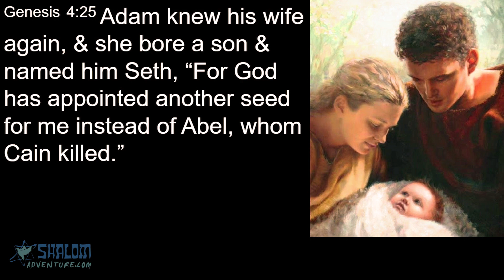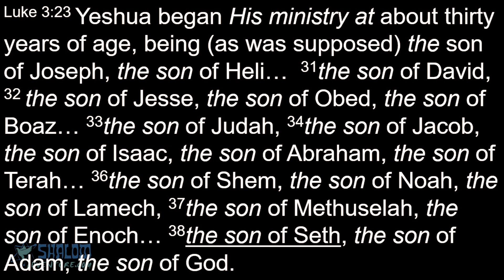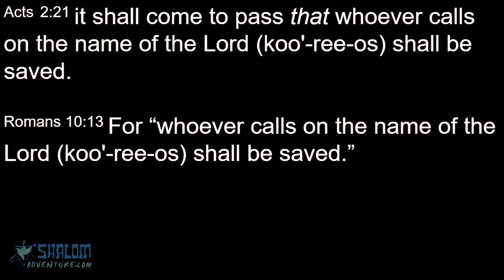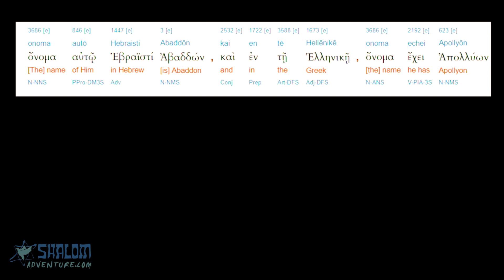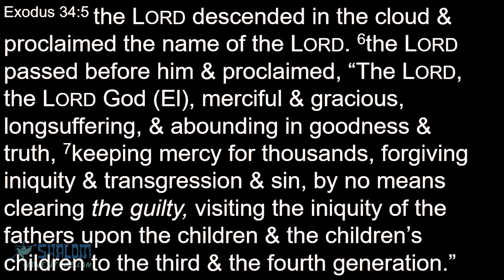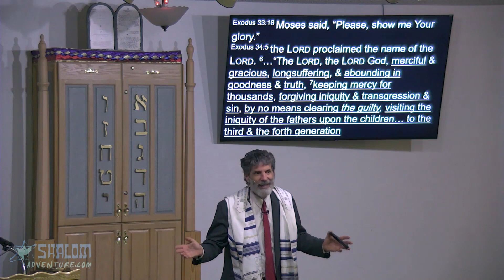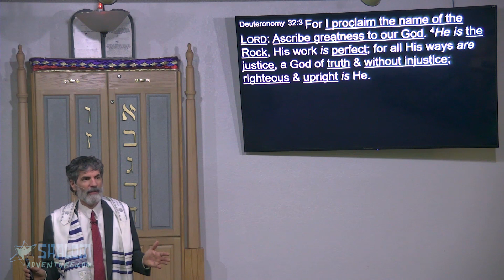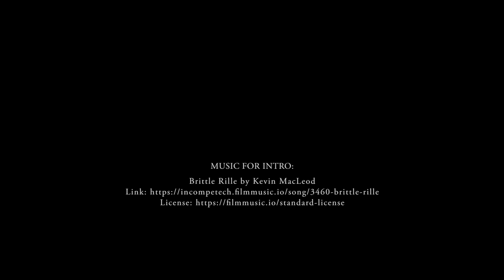Genesis 4 - 5 - Seth and The Sacred Name YHVH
Sermon by Messianic Rabbi Jeff Zaremsky

Find more sermons and articles at shalomadventure.com